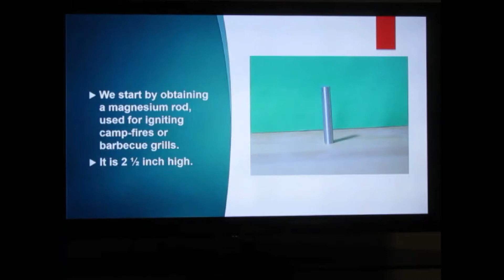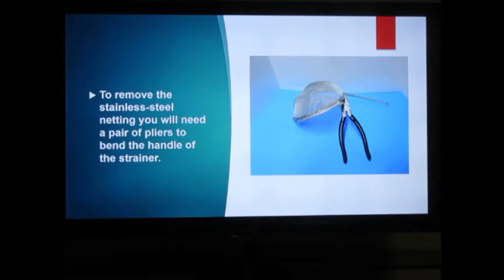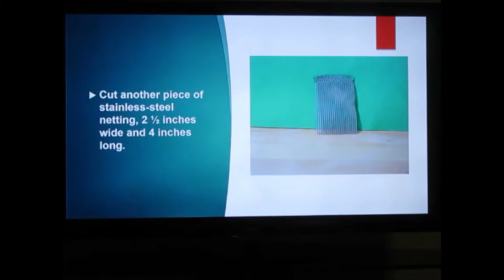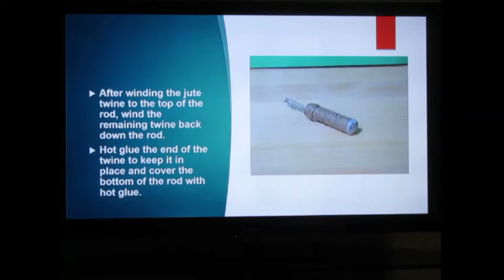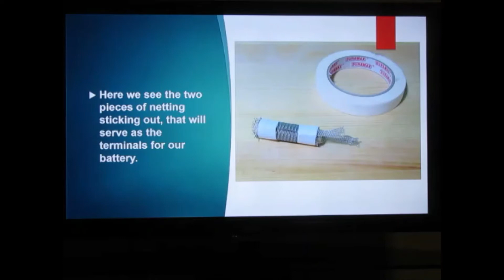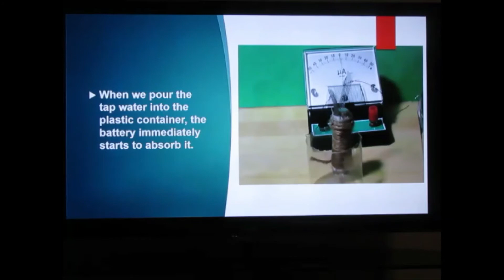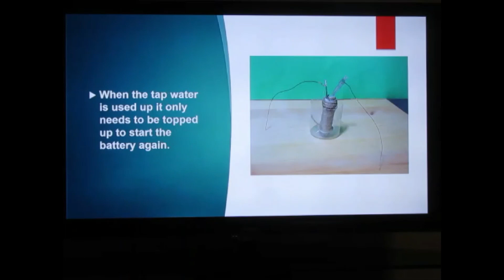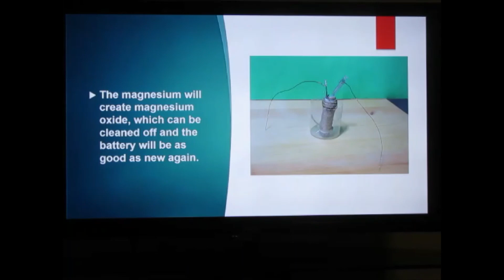KIS A simple everlasting water battery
This video will show you how to construct a simple yet effective water battery.